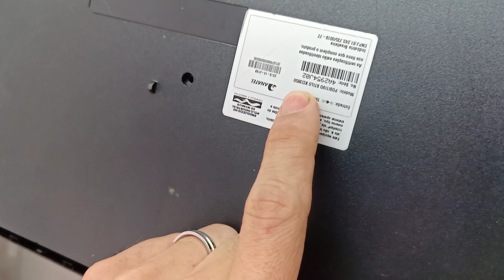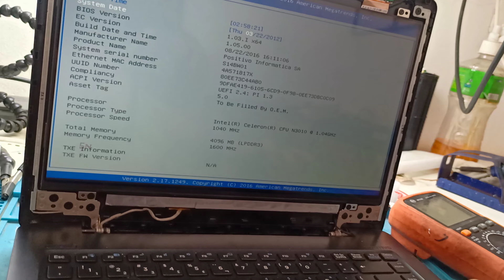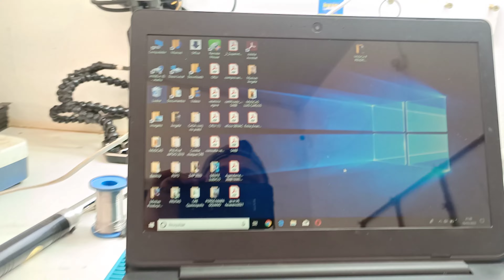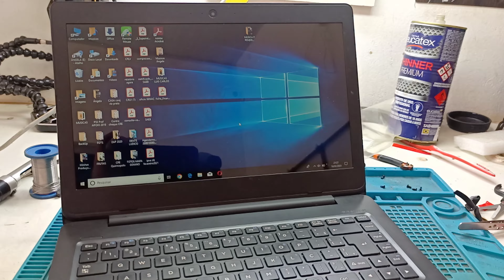Continuação do reparo notebook positivo Stilo XCI3650, não ligava, liga e desliga, confirmado, tela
notebook positivo Stilo xci3650 chegou sem ligar, desligava sozinho,liga e desliga, foi feito o diagnóstico e constatado curto na tela, hoje colocamos tela nova e funcionou de boa .. espero que ajude 👍